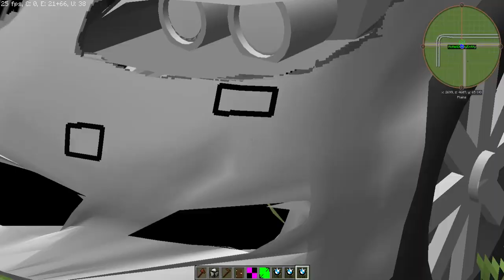Minecraft MCHelicopter Transporttycoon and personal car Addon Preview upadate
Change
Added
Ford Trimotor plane
Vickers Viscount 700
fix BMW E46,E60 and E90 Headlight